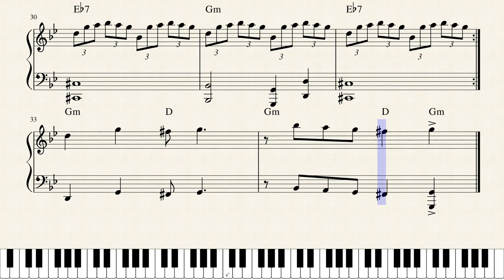Jouni Satopää - Storm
JS.44 (1987)
Inspired by "Konevitsan kirkonkellot" by Piirpauke: